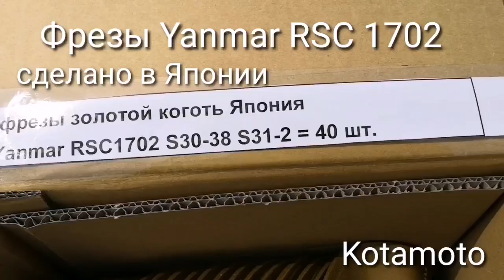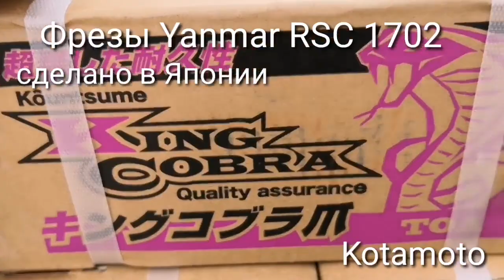Ножи на почвофрезу Yanmar RSC 1702 сделано в Японии TOA от компании Kotamoto.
Доставка транспортной компанией в любой город.
Склад и стоянка компании "Kotamoto" находиться по адресу:
Россия, Дальний Восток, Приморский край,
г. Спасск-Дальний, ул. Хабаровская 2 (на трассе м-60 Владивосток-Хабаровск) филиалы г. Владивосток и г. Краснодар.
Наши телефоны:
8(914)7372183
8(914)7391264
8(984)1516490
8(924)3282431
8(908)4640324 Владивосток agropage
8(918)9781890 Краснодар (Kotamoto на Кубани)
skype: kotamotosan
kotamoto - магазин японских мини тракторов , спецтехники , навесного оборудования, шин и запчастей.